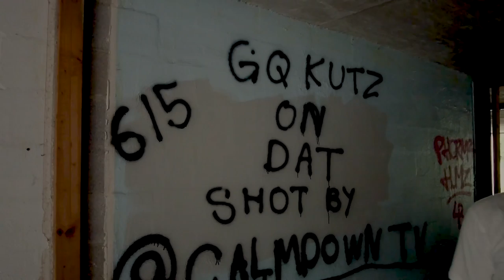Gq Kutz - On Dat (Official Music Video)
GQ Kutz drops highly anticipated video for his single "ON DAT”

 barber rapper trapper mixtape coming soon.

Gq Kutz On Dat 🔥🔥
Sooner than Later🥶